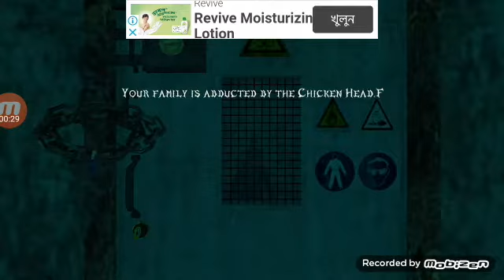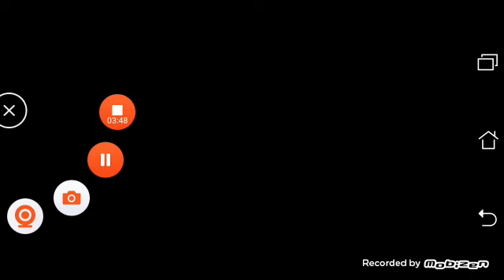chicken head full gameplay